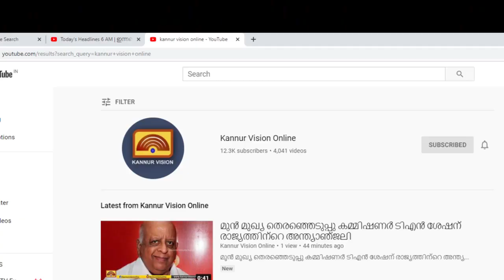മട്ടന്നൂർ ഹയർ സെക്കൻഡറി സ്‌കൂളിൽ ഗാന്ധി മതിൽ